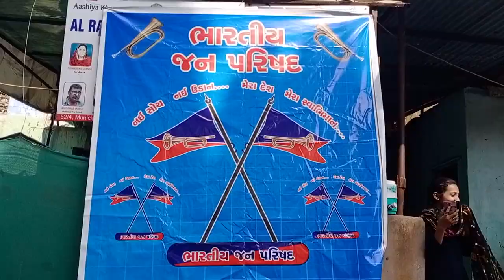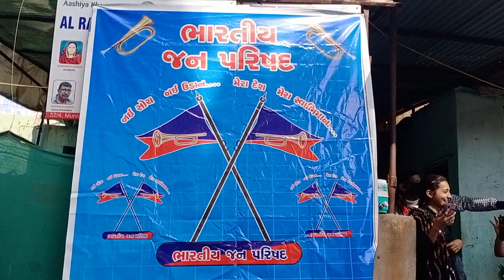metrotimesnews. ભારતીય જન પરિષદ દ્વારા સંગઠન કાર્યક્રમ યોજાયો